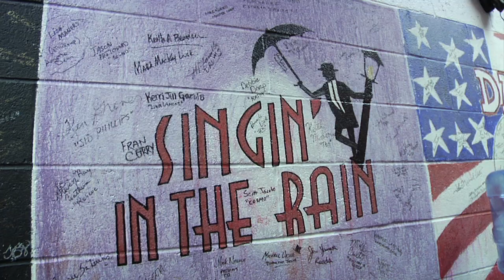Sister Myotis Makes an Announcement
Sister Myotis makes a announcement about The 2013 Ostrander Awards. The annual salute to Memphis' theater community, hosted by Memphis Magazine, and The Memphis Arts Council. is changing. Click to find out how.